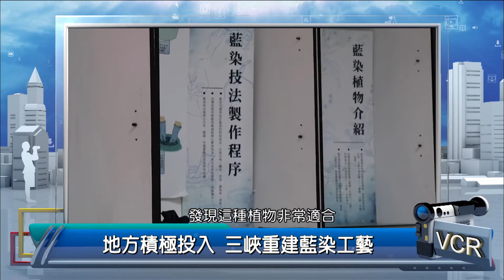2021年8月24日PeoPo公民新聞報